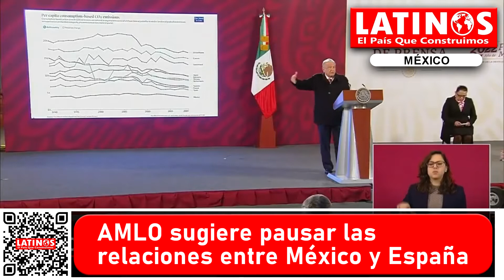México cuestiona contratos con empresas españolas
Revista LATINOS